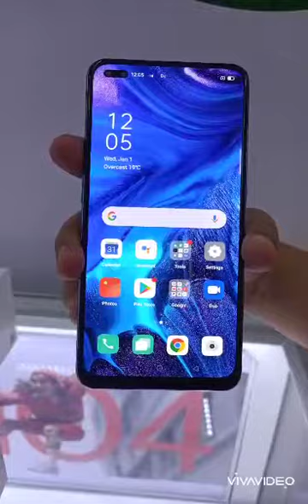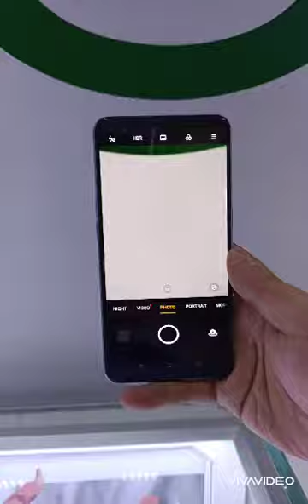OPPO RENO4 UNBOXING